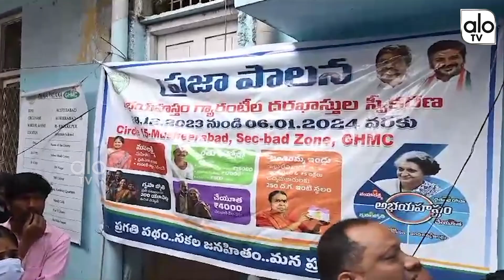Minister Ponnam Prabhakar Examined Praja Palana Application Forms | CM Revanth Reddy | ALO TV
Minister Ponnam Prabhakar Examined Praja Palana Application Forms | CM Revanth Reddy |YOYOTV Channel